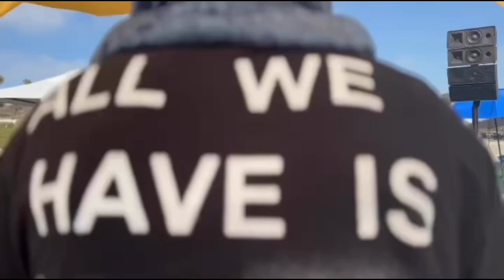Beach Trip 2024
Dockweiler State Beach, California.
3rd annual Beach Trip
Featuring djs :
Wolfy
Edxin b2b POV
Must Be Frank
SOS

Original video by: Casey Ruth Leano